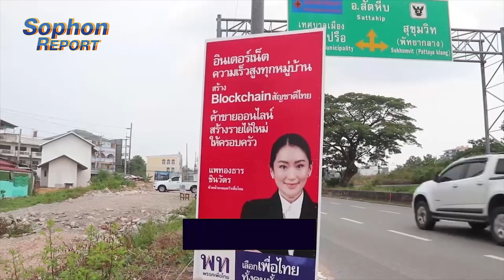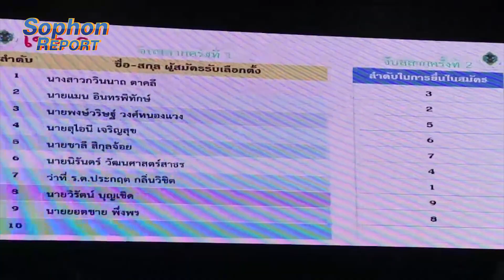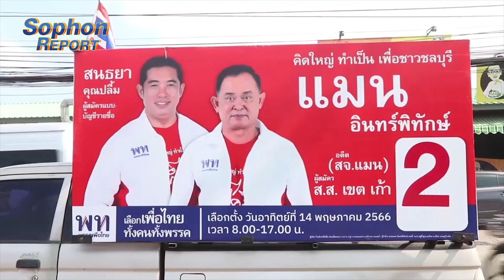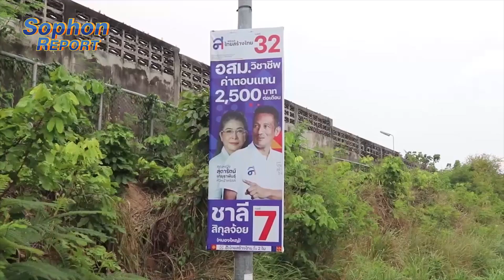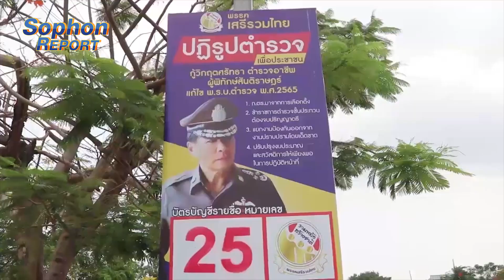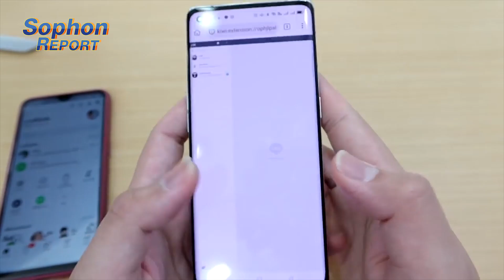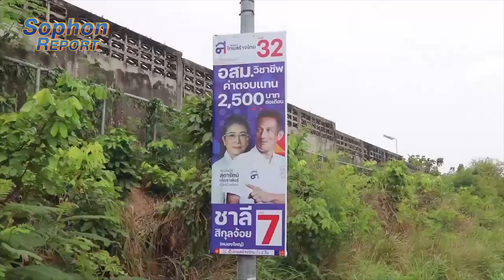เลือกตั้งใหม่ปี 66 โลกเปลี่ยน ยุคสมัยเปลี่ยน หาเสียงผ่านสื่อดิจิทัล!